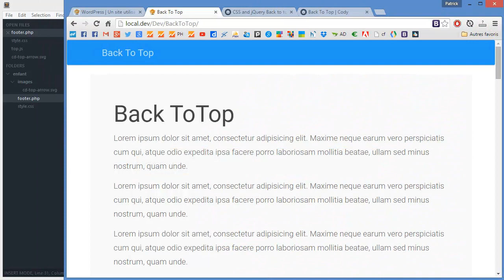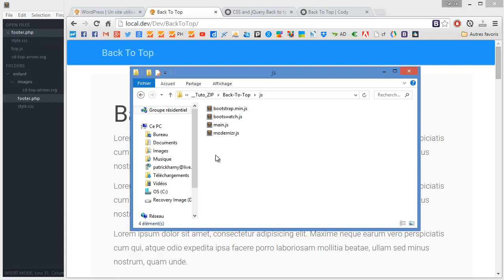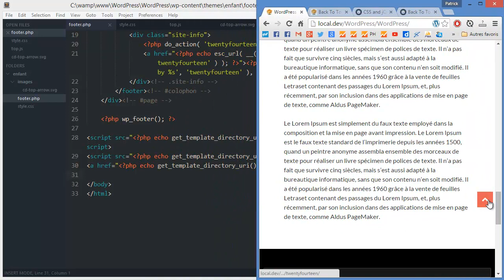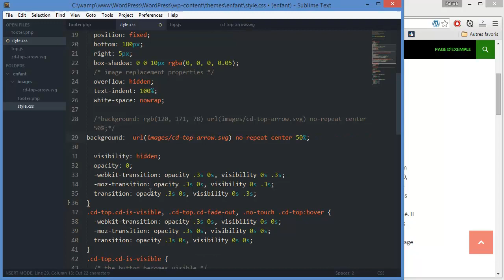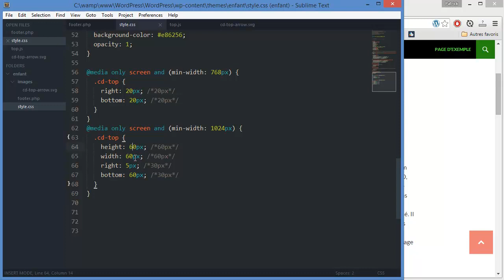Tutoriel WordPress : Back To Top - CSS et jQuery